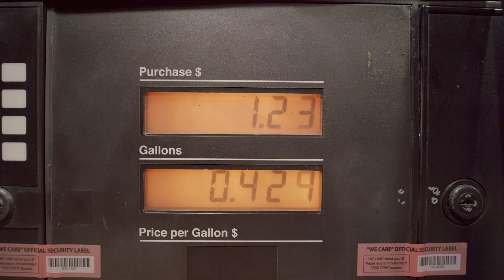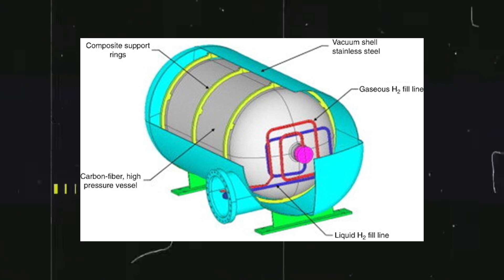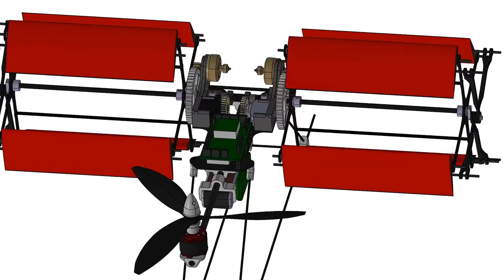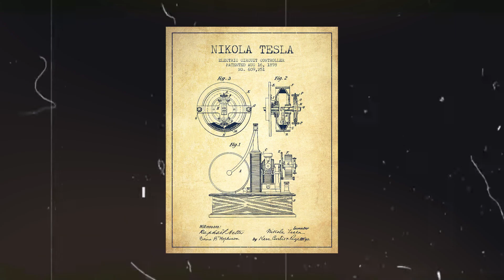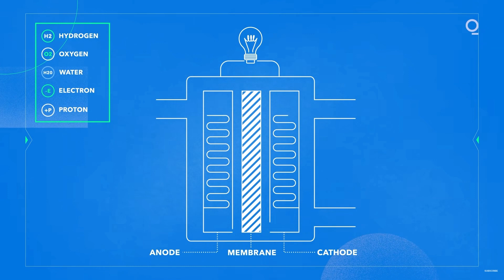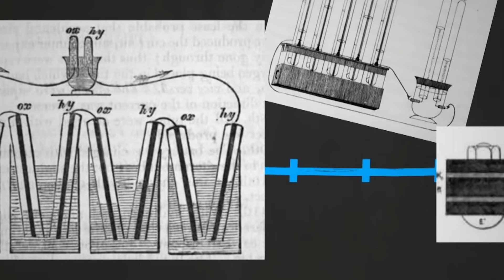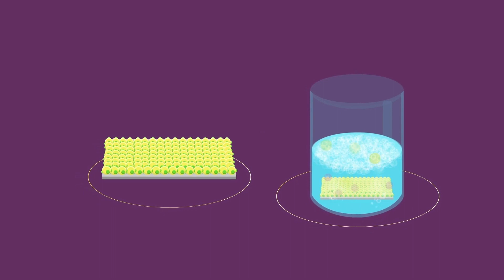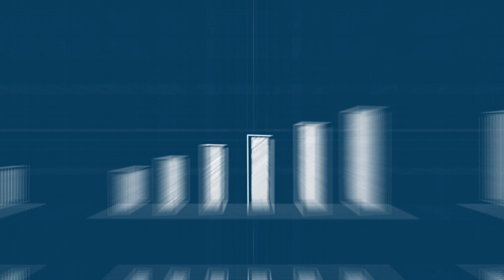China is Testing NEW Electric Hyper Jet SHOCKS The Whole Industry!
What is this the VICTOR URIBE’S A350H. ??

In a not-so-distant future, we could be cruising in aircraft that are not only sleek in design but also eco-friendly. We have seen mind-blowing concepts and ideas of the future of the aviation industry floating in, and today we’ll talk about Victor Uribe's A350H. His creation will enable passenger planes to perform a vertical take-off! And as if that is not enough, Uribe promises that his airliner will run on water! How is that even possible? Fasten your seatbelt for this is nothing close to a normal take-off!

The Airbus A350H airplane was specially developed with fast-catching space limits and the desire to fly green in mind. At his best, Uribe leverages aerodynamics. The elegantly formed shape, with its various curves, is inspired by dolphins to attain maximum speed with the least amount of effort. Using cryogenic hydrogen generated from the water makes the airplane more ecologically friendly. At least, that's what Victor Uribe, the designer, hopes.